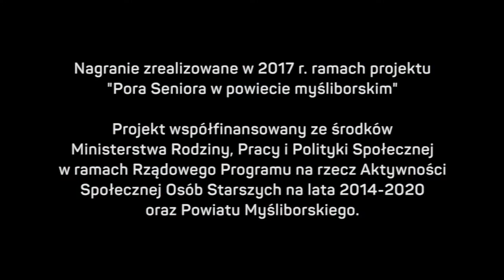AleBabki z Różańska - Siadła pszczółka (2017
Nagranie zrealizowane w 2017 r. ramach projektu "Pora Seniora w powiecie myśliborskim"

Projekt współfinansowany ze środków Ministerstwa Rodziny, Pracy i Polityki Społecznej w ramach Rządowego Programu na rzecz Aktywności Społecznej Osób Starszych na lata 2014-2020 oraz Powiatu Myśliborskiego.

Zespół w składzie:
Alicja Mroczek
Helena Kaczyńska
Irena Wawrowska
Jadwiga Kokiel
Józefa Smolarek
Aniela Żołędziejewska

Instrumentarium:
Janina Ostry
Stanisław Cieszewski
Edmund Zioła

Opieka instruktorska:
Edmund Zioła

Rejestracja cyfrowa i produkcja muzyczna:
Grzegorz Podwójny